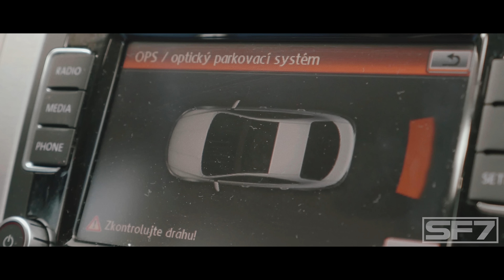6. SF7 FITNESS LIFE - Trip to Jihlava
Projekt o fitness životě závodníka kategorie Men's Physique Steflovice Filipa (SF7)
V 6. díle zajede do Jihlavy, kde se vyrábí oblečení SF7 PRO WEAR. Také zde půjdeme zacvičit s fanouškem a dozvíte se opět něco nového. Bohužel dnešní díl bude mírně kratší, ale pochopíte proč. Podívej se na Filipův život detailně...
►►► SKYPE: SF7SteflovicFilipo
►►► FB: SF7 Steflovic Filipo - Fan page